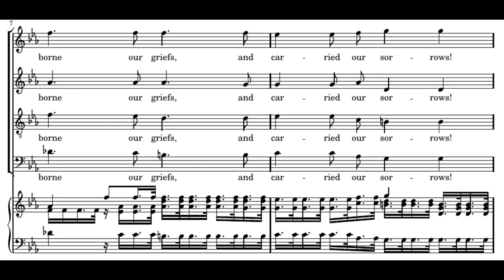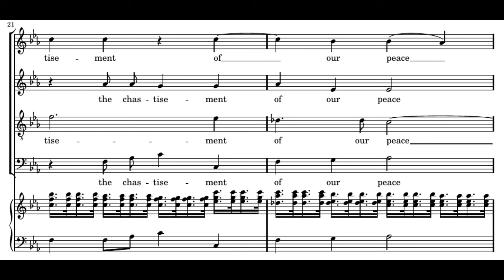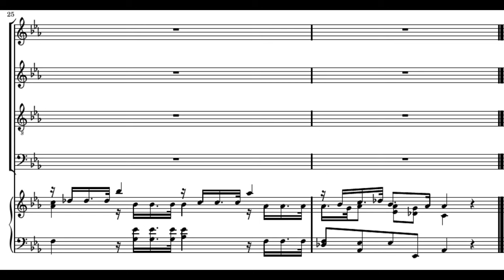Händel: Messiah - 26a. Surely He hath borne our griefs - Gardiner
Georg Friedrich Händel: Messiah
26a. Surely He hath borne our griefs